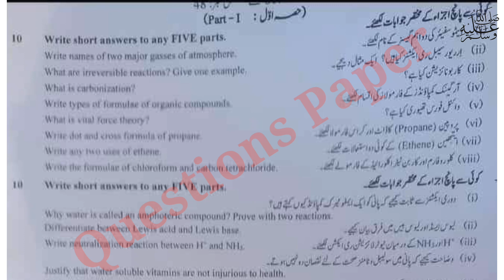10th class Chemistry Fsd board group 2 paper 2024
10th class Chemistry Faisalabad board group 2  paper 2024
10th class Chemistry fsd solved mcq group 2
10th class Chemistry Lahore board evening paper
10th class Chemistry Lahore board second time paper
10th class paper 2024
2nd year Chemistry group 2  mcq
10th class Chemistry Lahore mcq
10th class Chemistry Lahore 1st time  paper
10th class Chemistry Lahore morning paper
class 10 Chemistry  fsd board paper
10th class Chemistry paper 2024
10th class Chemistry Gujranwala board group 2
10th class Chemistry fsd board group 2
10th class Chemistry bwp board group 2
10th class Chemistry multan board group 2
10th class Chemistry rwp board group 2
10th class Chemistry sahiwal board board group
10th class Chemistry lahore board group 2
10th class Chemistry dg khan board group 2
10th class Chemistry rawalpindi board group 2
10th class Chemistry sargodha board group 2
10th class Chemistry bhawalpur board board group 2
10th class Chemistry Gujranwala board group 2
Bise Sargodha Chemistry group 2  objective
10th multan Chemistry solved mcq
class 10 Chemistry Lahore board group 2  paper
class 10 Chemistry paper Lahore board
10th class guess paper 2024
10th class Chemistry most important guess 2024
10th class Chemistry most important essays guess 2024
10 class physics most important question guess 2024
2nd year pak study important questions 2024
10th class Chemistry guess 2024
10th class important questions 2024
10 class pairing scheme 2024
10th class Lahore group 2  paper 2024 10th Chemistry group 2  2024
10th Chemistry group 2  paper 2024
10 class Lahore paper 2024
Today 10th Chemistry Lahore board paper
10th bise Lahore group 2  paper 2024
bcpm science
10th class Chemistry  group 2  paper 2024